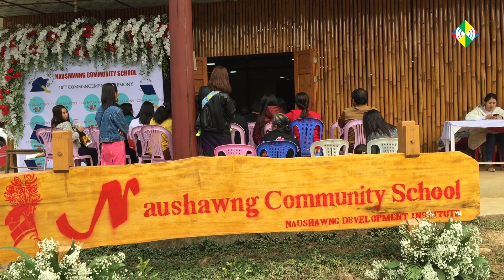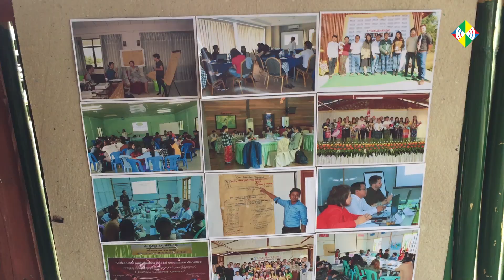Naushawng Jawng Yu Poi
Naushawng Community School
10th Jawng yu poi